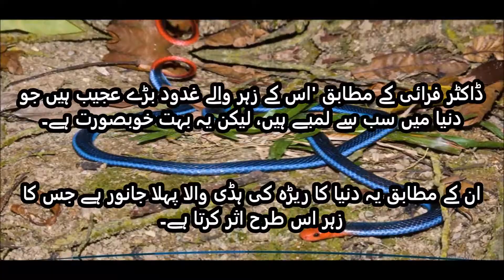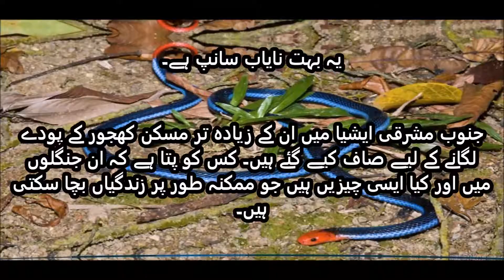cobra - the most dangerouse snake in the world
this short clip describe importence of snake even are dangerouse.
thanks